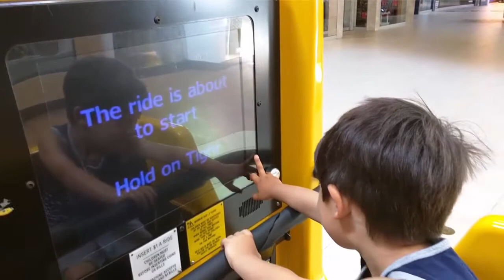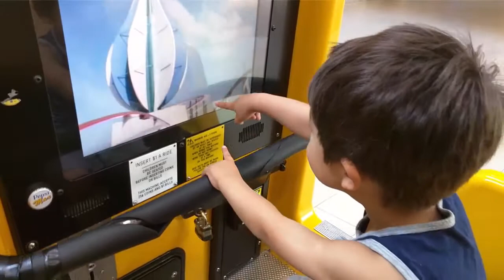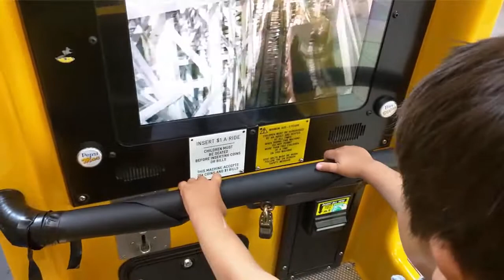Tobin Going on Mall Rides!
We took Tobin to the mall to try out the rides. Tobin didn't like it as much but we think he is ready for some big boy rides. Tobin went on the roller coaster simulation, bus and more!

Tobin still had a blast!